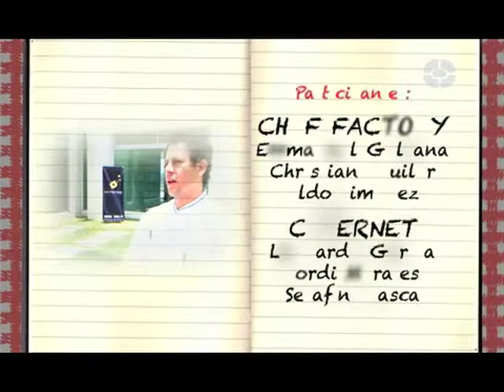RETO COCINA Programa 1 (Bloque 3)